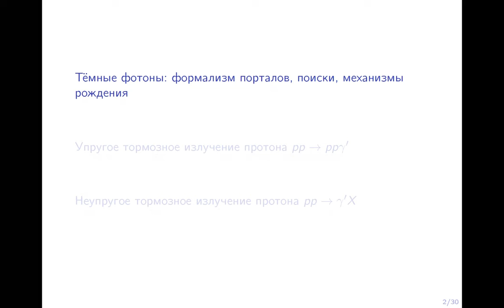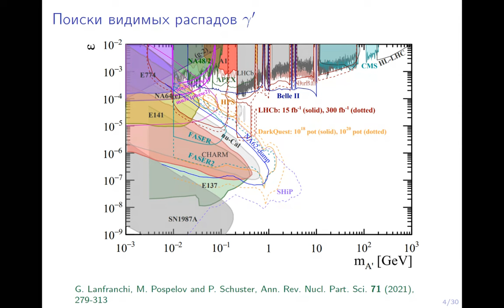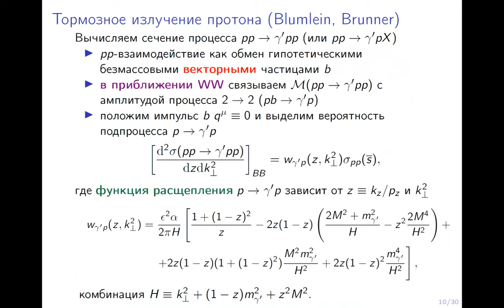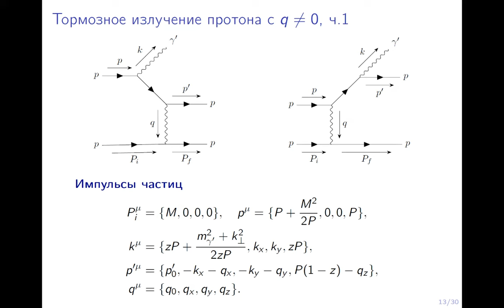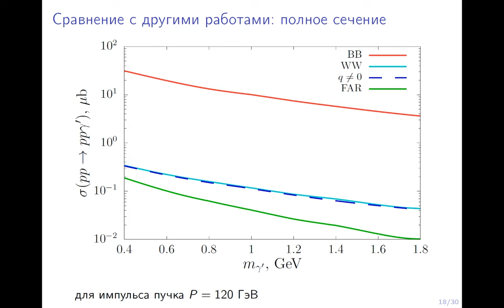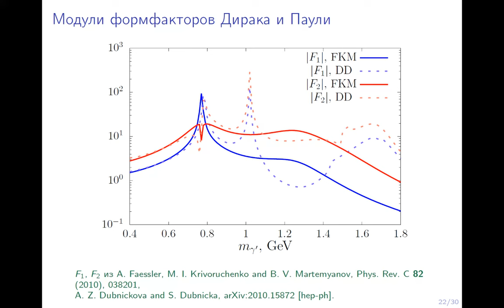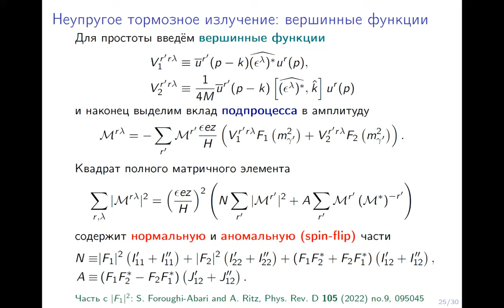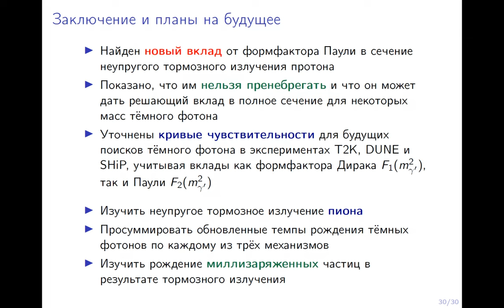Рождение тёмных фотонов в процессах упругого и неупругого тормозного излучения протона (Е. Крюкова)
Екатерина Крюкова (ИЯИ РАН & МГУ)
Рождение тёмных фотонов в процессах упругого
и неупругого тормозного излучения протона

В докладе будет рассмотрено рождение гипотетических массивных векторных
частиц, тёмных фотонов, массой 0.4-1.8 ГэВ в протон-протонных
столкновениях. Основным каналом рождения в исследованной области масс является
тормозное излучение протона. Будет приведён краткий обзор имеющихся методов
вычисления сечения как упругого, так и неупругого тормозного излучения. Для
процесса упругого тормозного излучения будет рассмотрен ненулевой переданный
импульс между протонами и будет показано, что приближение Вайцзеккера-Вильямса
может быть использовано для протонных пучков. Кроме того, будет проделана
процедура факторизации для процесса неупругого тормозного излучения протона и
будут представлены новые функции расщепления, связанные с вкладом
электромагнитного формфактора Паули. Практическая значимость полученных
поправок будет продемонстрирована на примере обновлённых кривых
чувствительности экспериментов T2K, DUNE и SHiP. Доклад основан на работе
JHEP 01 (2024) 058 и препринтах arXiv 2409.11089, 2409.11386.